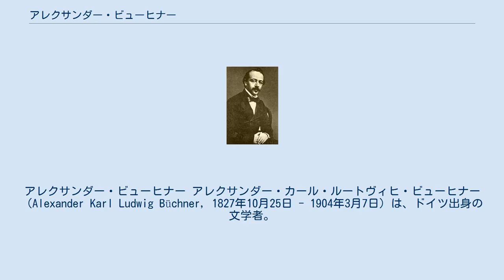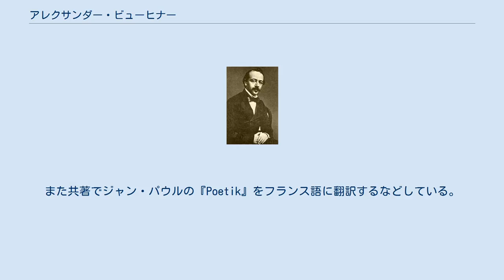アレクサンダー・ビューヒナー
アレクサンダー・ビューヒナー アレクサンダー・カール・ルートヴィヒ・ビューヒナー（Alexander Karl Ludwig Büchner, 1827年10月25日 - 1904年3月7日）は、ドイツ出身の文学者。
 ダルムシュタットに生まれ、ギーセン大学で法学を学び、在学中に兄ルートヴィヒとともに1848年の革命運動に参画した。
1849年のバーデン地方の暴動の際には、農民の扇動を計画した嫌疑で逮捕されたのち釈放されている。
その後ミュンヘンで外国語と文学を学び、1852年に哲学の私講師の資格を得てチューリッヒ大学に赴任した。
ダルムシュタットの革命家で友人であったヴィルヘルム・ツィマーマンの仲介で1855年にフランスに渡り、ヴァランシエンヌのノートルダム学院に外国語教師として着任、1862年にカーン大学の文学教授となった。
1870年にフランスの市民権を取得する。
 フランス語で著された著作は、初期の比較文学に属するものであった。
また共著でジャン・パウルの『Poetik』をフランス語に翻訳するなどしている。
 兄弟姉妹にルートヴィヒのほかゲオルク・ビューヒナー、ヴィルヘルム・ビューヒナー、ルイーゼ・ビューヒナーがいる。